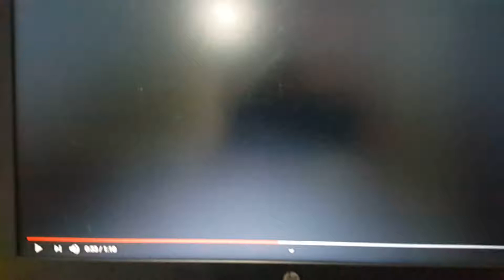Club MTV Ident (May 2018)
This clip was recorded in the video from the ident for the MTV's newest channel called Club MTV which is replaces MTV Dance.